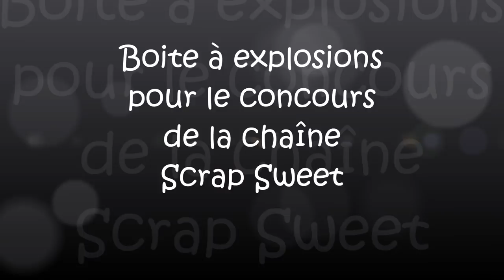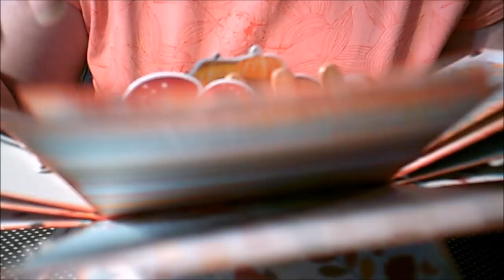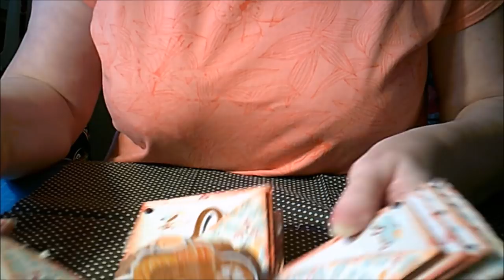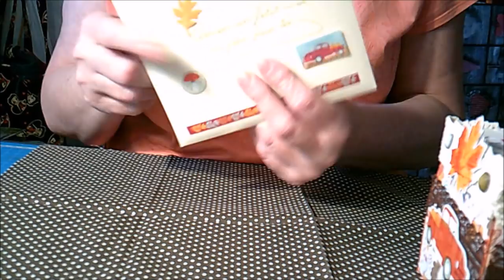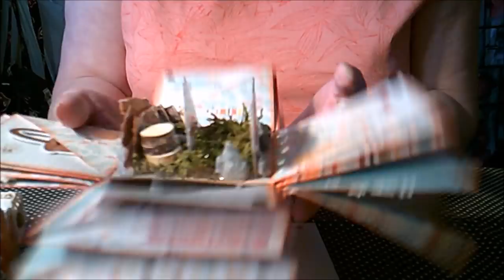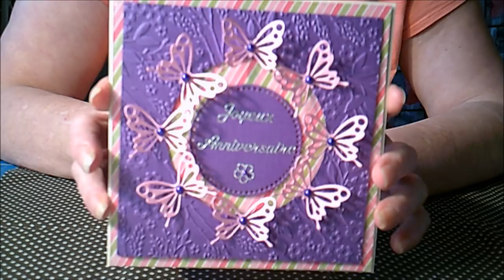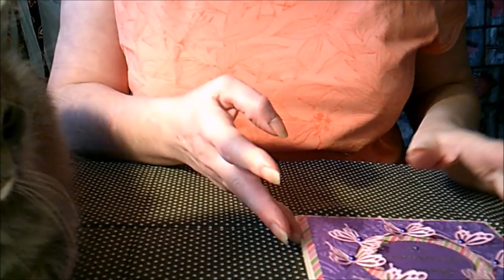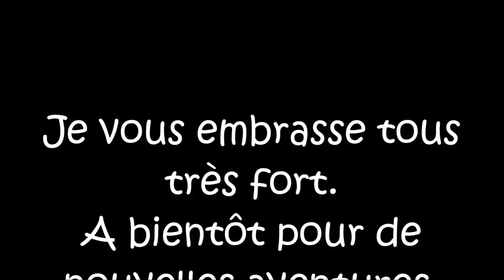Boite à explosions pour le concours de Scrap Sweet et une carte d'anniversaire